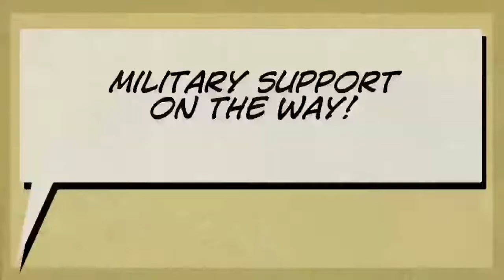The Gunfight: A lego stop motion video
The cops and the clones are battling it out. Who will win?